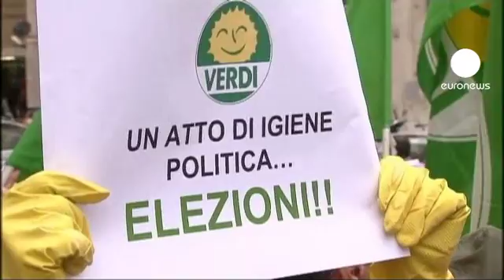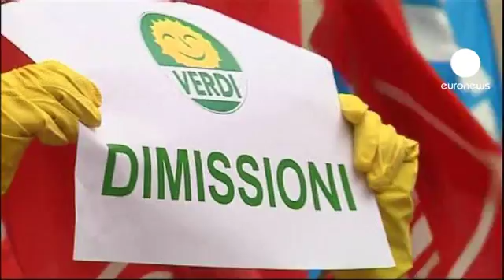پیروزی برلوسکونی دربرابر اپوزیسیون ایتالیا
سیلویو برلوسکونی، نخست وزیر ایتالیا روز جمعه با اختلاف ۱۵ رای از سوی نمایندگان پارلمان رای اعتماد گرفت.

در این جلسه رای گیری، نمایندگان احزاب مخالف دولت شرکت نکرده و تنها از دیگر اعضای پارلمان درخواست رای عدم اعتماد برای دولت ائتلافی کردند.